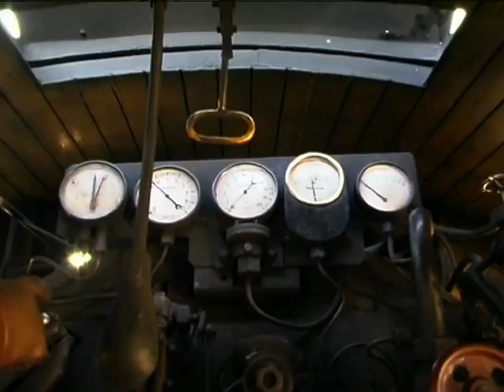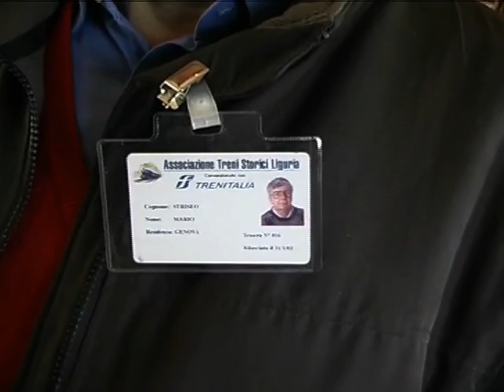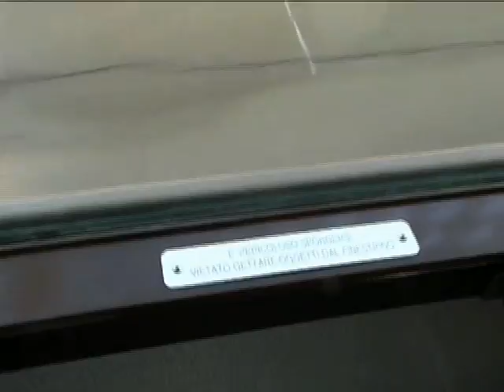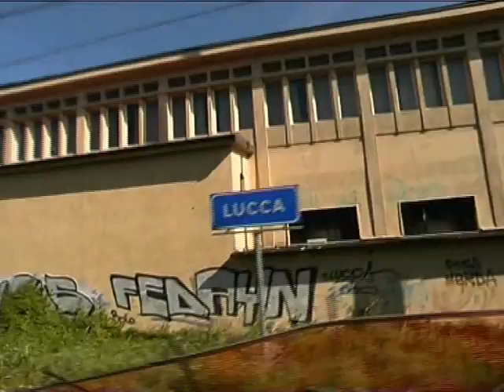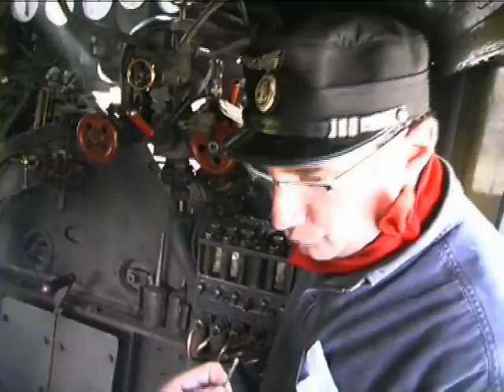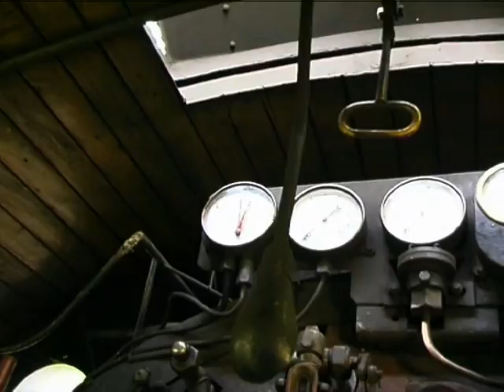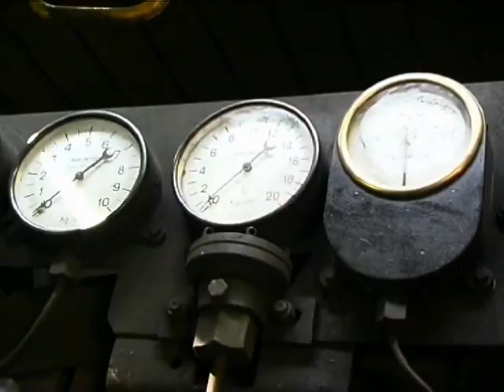Fogola Giuliano - Locomotiva a Vapore - 740 278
Per gli appassionati come me, si avverò un sogno, quando si concretizzò la possibilità di salire su una vecchia locomotiva a vapore.
Da La Spezia a Bagni di Lucca.
Questo è il reportage di quel bellissimo viaggio fatto con pantaloni (sic!) che in origine erano bianchi.